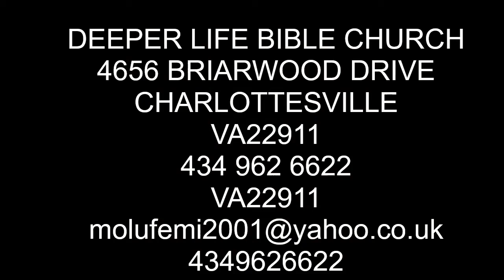GOD'S LAW OF MERCY AND PROTECTION BY PAS DR W F KUMUYI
Always Fellowship with us @ Deeperlife Chalottesville 4656 Briarwood Dr. Charlottesville, VA 22911. Sunday Worship: 8.50am- 11.30am, Monday Bible Study 6.50pm- 8.30pm, Thursday Conference Payer Meetings :6.00pm-7.00pm. (Sub. Prayer Request @ conference number: 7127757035. Access Number - 689647.

NOTICE:

This is to inform you that our prayer meeting Gathering of The Eagle holds today. Let's come together to make decree concerning our lives, families and communities. God answers prayers.

JOIN US ON Sunday Gathering of The Eagle.
NIG: 4:00pm
USA: 9:00pm

FreeconfrencecallHD. Com
Dial in 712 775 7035
Code 344823#